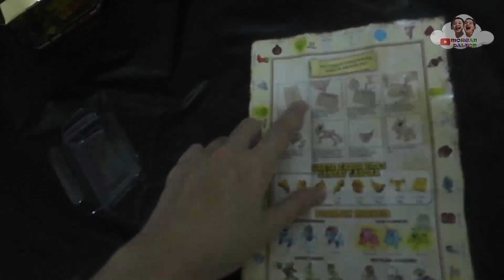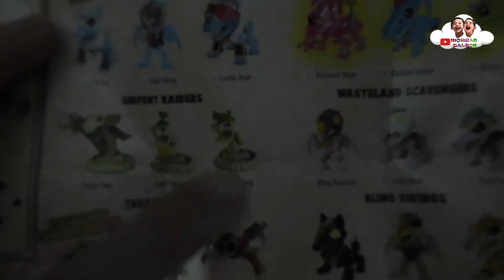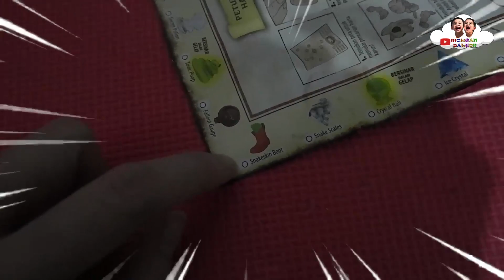Tresure X Dragon X- Unboxing and Digging!!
follow IG: @morgandalton. official